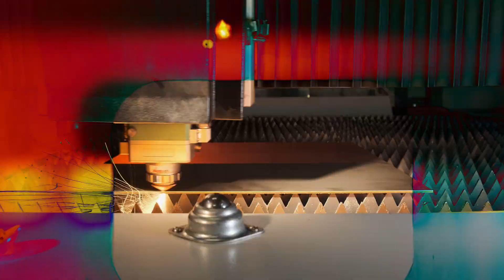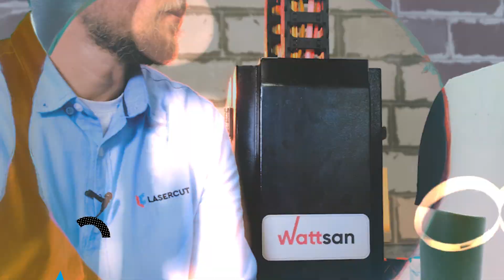Режем ЛАЗЕРОМ: углеродистая сталь 1,5 мм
НОВАЯ ССЫЛКА НА ТЕЛЕГРАМ Сегодня мы порежем сталь СТ3 толщиной 1,5 мм лазером и посмотрим как это будет выглядеть. Разберём, что такое углеродистая сталь и как её обрабатывать.

00:00 - начало - режем сталь 1,5 мм
00:10 - начальная заставка - LASERCUT
00:14 - что такое сталь Ст3
00:22 - что означает маркировка Ст3 на стали
00:28 - сколько бывает видов стали Ст
00:33 - из чего состоит сталь Ст3
00:47 - для чего добавляют кремний в сталь
00:55 - станок Wattsan 1313 E
01:10 - специалист по лазерной резке
01:23 - резка стали лазером
01:51 - на чём резать сталь на кислороде, азоте или воздухе
01:55 - как добится высоких скоростей лазерной резке
02:00 - идеальный станок для лазерной резки стали
02:05 - чем резать сталь
02:30 - финальная заставка - LASERCUT
02:33 - бекстейдж
02:50 - контакты

Единый номер: 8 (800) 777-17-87 (бесплатно на территории РФ)

Лазеркат поставляет на российский рынок качественные лазерные и фрезерные станки с ЧПУ, а также производит сервисное обслуживание оборудования, обучение работе на нём, пуско наладку и ремонт.